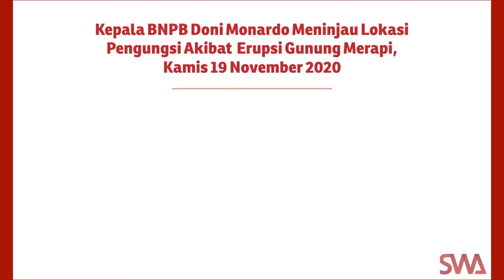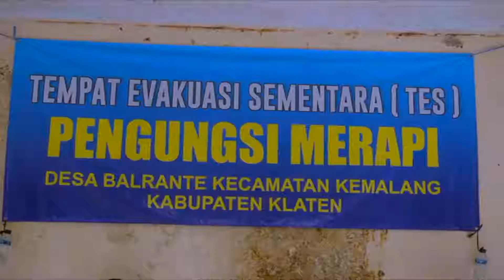Kepala BNPB Doni Monardo Meninjau Lokasi Pengungsi Akibat Erupsi Gunung Merapi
Kunjungan untuk memastikan tempat pengungsian dari sisi keamanan, kenyamanan, ketersediaan air bersih dan penerapan protokol Covid di lokasi pengungsian.